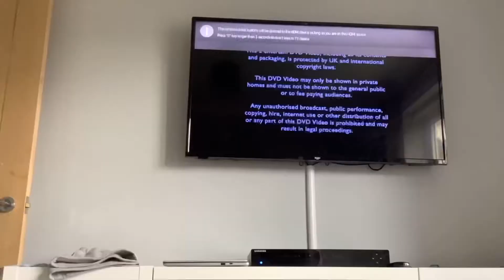31 July 2021